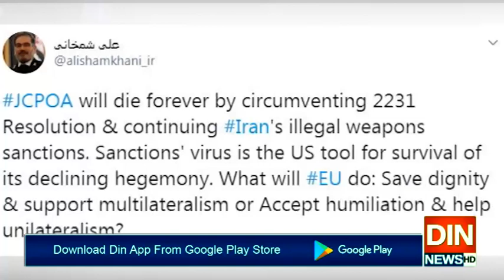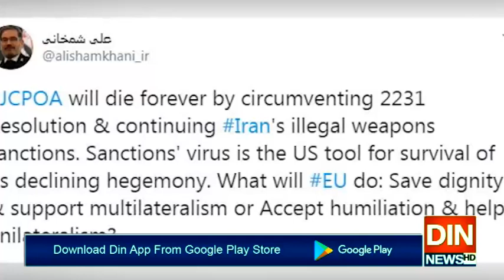ایران کی جوہری معاہدہ ہمیشہ کیلئےختم کرنے کی دھمکی